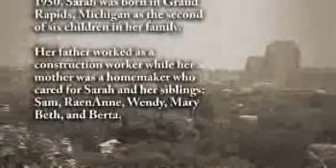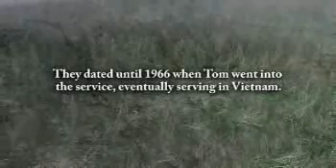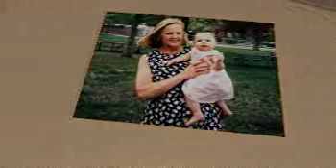Sarah Mentalewicz - Life Story Digital Video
Life Story Funeral Homes present the life of Sarah Mentalewicz of Ada, MI. To read the obituary of Sarah Mentalewicz, to read the full Life Story, or to leave a memory or comment, please